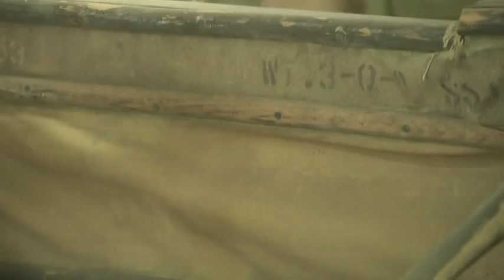82nd Airborne in Operation Market Garden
Clip from "Maggie's War: A True Story of Courage, Leadership, and Valor in World War II"